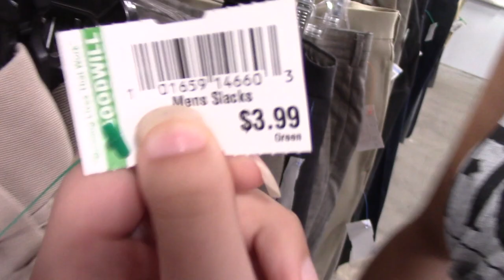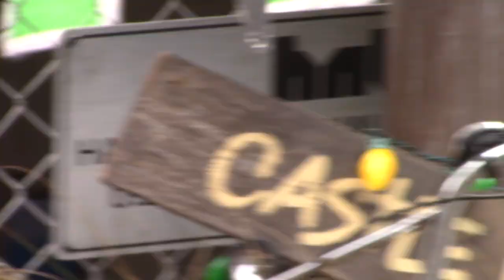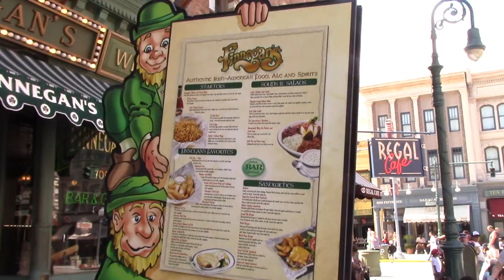RECREATING INSTAGRAM PHOTOS CHALLENGE-HARRISON OSTERFIELD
Join Ava on her quest to recreate five pictures from Harrison Osterfield's (amazing actor and Tom Holland's best friend) Instagram. Maybe this will actually work... only one way to find out!